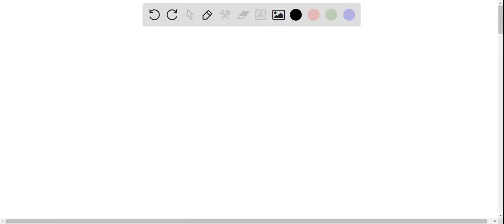4. Enumerate the organelles which are actively involved in mitosis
4. Enumerate the organelles which are actively involved in mitosis